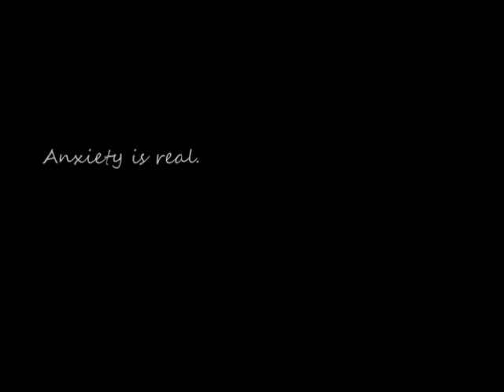Anxiety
By: Adeline Crouse